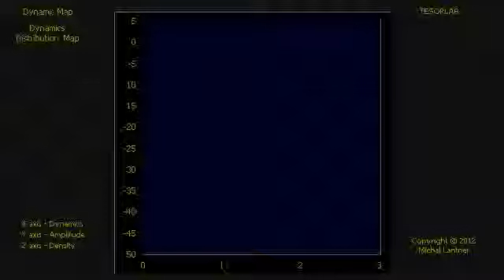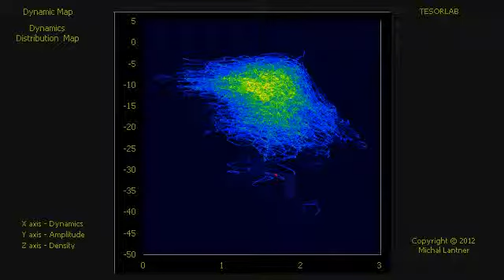Trio Los Panchos - Nosotros (ADDM-CM)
Trio Los Panchos - Nosotros
ADDM - Audio Dynamics Distribution Map with short integration time
CM - Comparison and Measurement

Przesłano 2 lip 2010 przez LosPanchosVEVO